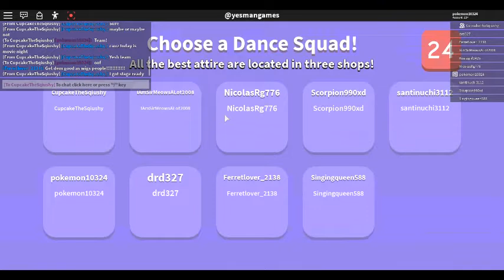Dance Off : With Cupcake : CUPCAKE LEFT ME! OOF!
Had to go do viola. Oof!